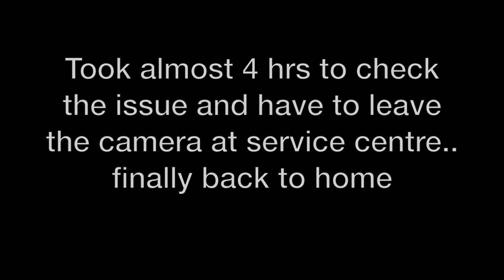DSLR MIC PROBLEM AB VLOG KAISE HOGA?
Vlog 130